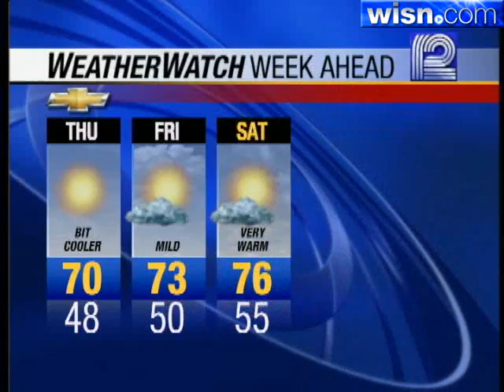Mark Baden's Forecast